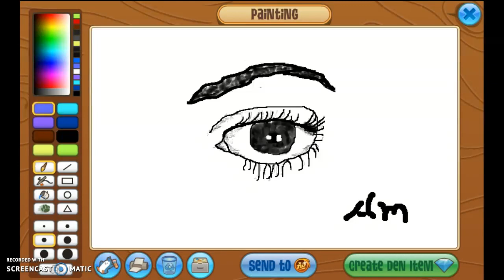animal jam taking offers for masterpieces OPEN